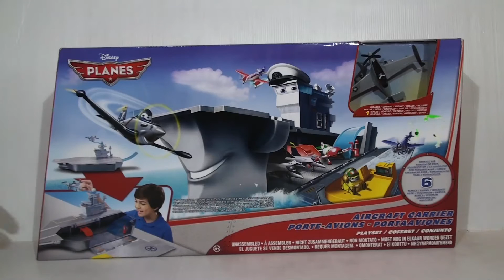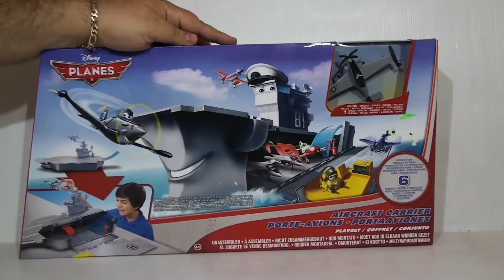סיקור/ביקורת של נושאת המטוסים מהסרט מטוסים - Aircraft Carrier from Planes Movie Review